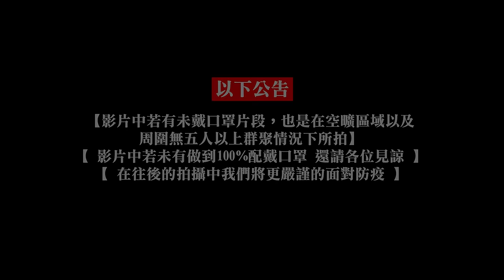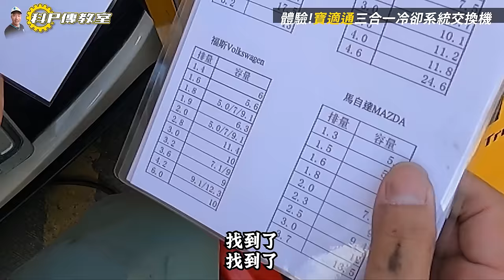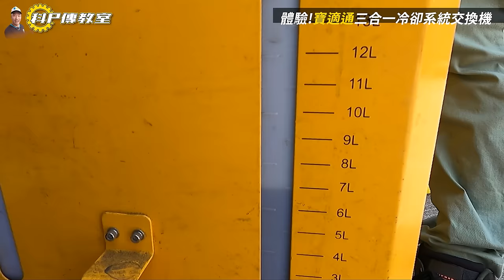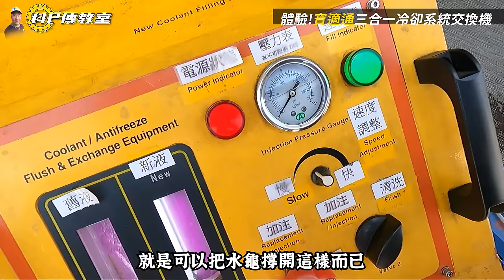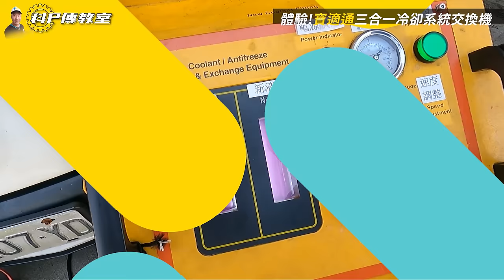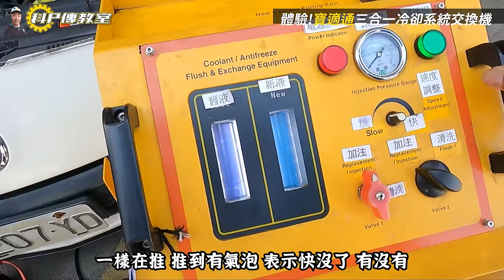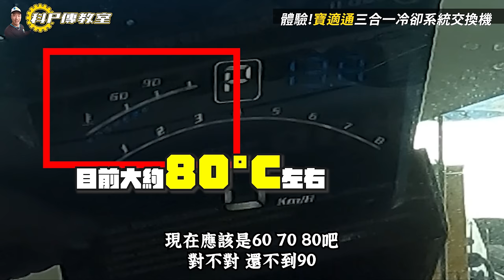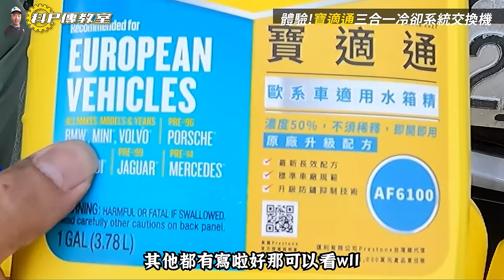【科P傳教室 EP85】老馬3再戰10年，先大循環清洗水箱再加水箱精超級推薦！！ feat.運利有限公司 / 2010 Mazda 3 5D 2.0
我們賣車有一個觀念，就是不希望你買了車後
一天到晚因為車的毛病而兩頭跑，花錢花時間花心力！
所以我們先把車從裡到外整理好，降低顧路率
告訴你真實的里程數和車況真相，也負責你的售後服務。
整理中古車的重點之一是 引擎工作水溫正常，否則開高速、爬坡的時候水溫升得快，就表示拋錨機率高！

用傳統的方法保養水箱，會發生舊液和髒汙殘留，長時間運轉下來可能會讓引擎縮缸，造成吃油、機件磨損及動力損耗的問題，但是Prestone寶適通擁有新科技解決這些問題！
Prestone寶適通水箱清洗更換保養機打破傳統保養的方式，透過大循環水流發揮強勁的清潔效果，更換率超過95%，把舊液、水垢、鏽蝕通通清除掉，散熱效率成長2倍，能延長引擎壽命、節省燃油開銷，超越原廠保養。

這套水箱大循環保養，科P的賓士車已經試過了，熱車水箱溫度比施作前降了5度，整體性能都表現得很不錯，冷氣也變得比以前冷！散熱比以前更好，真的推薦！

美國Prestone自1927年成立，在九十多年內持續鑽研水箱保養，完美詮釋了同樣的事重複做，你就是專家。
除了水箱清洗更換保養機，還有最新的 原廠配方水箱精50%，針對車廠提供最適合的長效技術和防鏽能力，沸點高達129度，升溫慢、降溫快，爬坡、高乘載水溫依舊正常，引擎超有力！大家有興趣的話，可以去Prestone各通路試試喔。

以下為抽獎資訊
注意！！ 這次抽獎活動是在FB舉辦哦！留言處還有粉絲優惠！

4.於小施汽車FB抽獎貼文 底下留言，內容包含：
關鍵字：Prestone寶適通 (打錯字就沒資格囉)
並TAG一名朋友即有資格參加抽獎
範例：@kaka19888 Prestone寶適通

獎品：
大循環水道清洗@1名
原廠配方 水箱精1組(2罐)@3名
Redex PT2 汽油精 1罐@5名
Prestone AS657 強效亮澤雨刷精1罐@12名
截止時間:即日起至2021年/07月28日19:59分59上
(以小施電腦時間為主)
抽獎時間：2021/07/28 於小施汽車FB粉絲專頁直播抽獎
大家影片刷起來！！獎品抽起來！！！